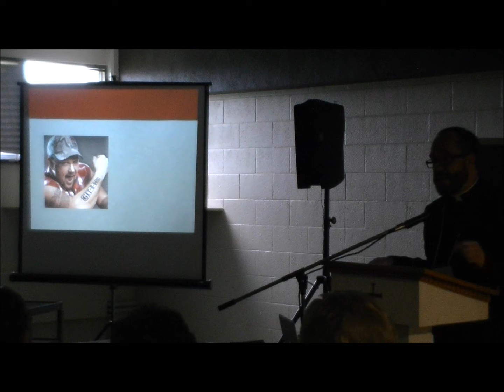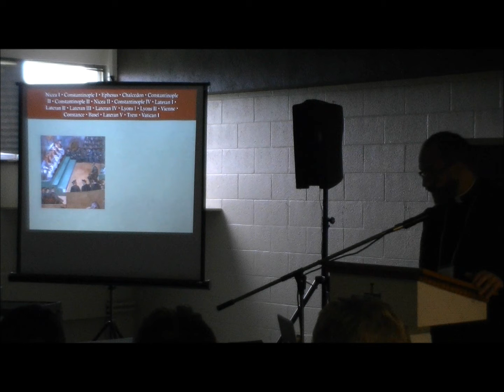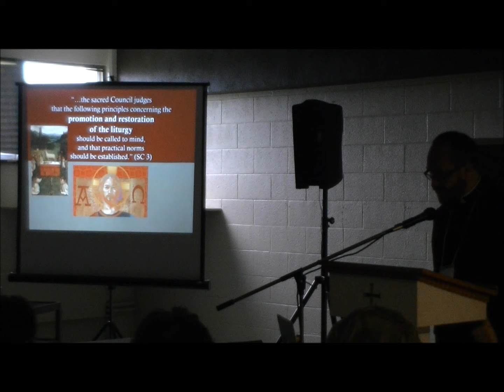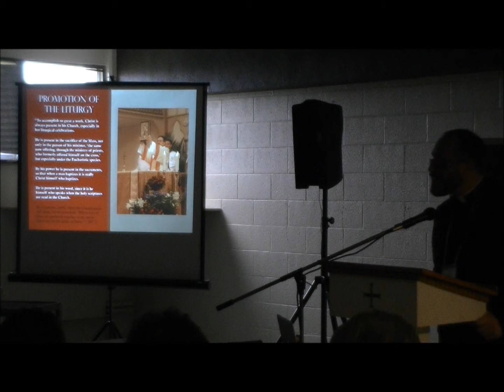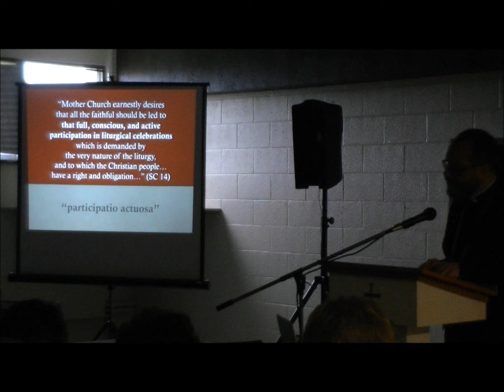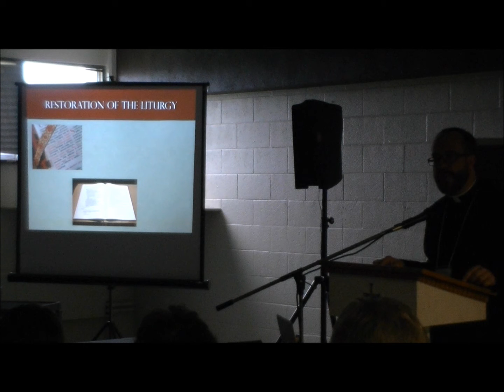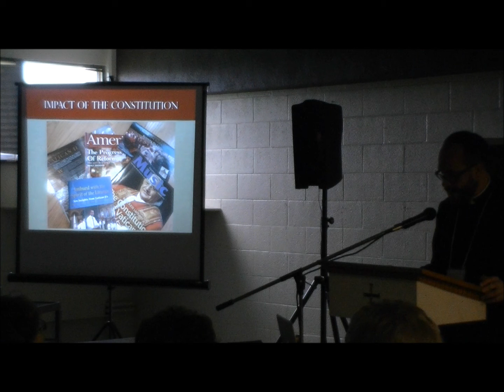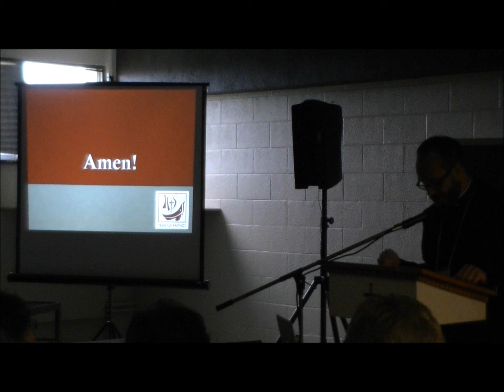VATICAN II Workshop - Fr. Joseph Giroux: The Constitution on the Liturgy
The workshop was held at Wadhams Hall on November 22 -23, 2013. The workshop is planned for individuals from your parish, e.g. catechetical leader, adult faith formation leader, RCIA coordinator, etc. who would benefit from an overview of the Second Vatican Council and be able to return to your parish and provide faith formation opportunities for your parishioners regarding Vatican II.